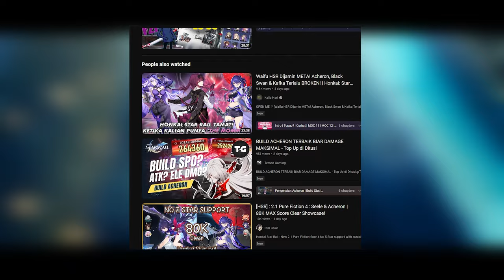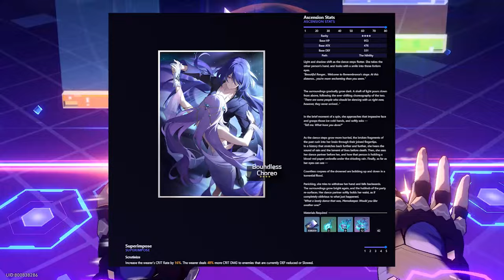DRAMA ACHERON KARAKTER F2W | DAMAGE ELIT RELIC SULIT - HONKAI STAR RAIL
👑 BIRD & FISH PAK DAWEI
👑 PAK EDDY
👑 ARSH8723